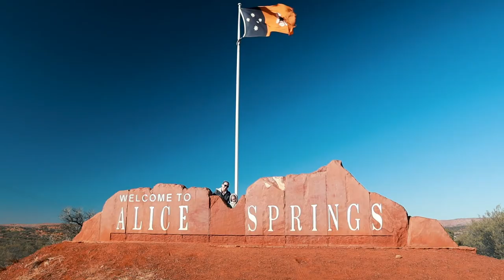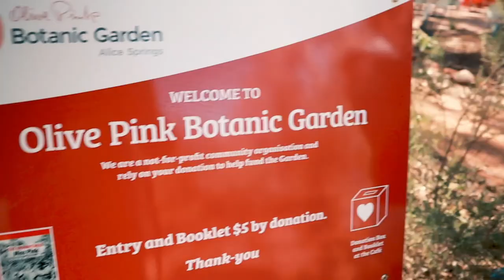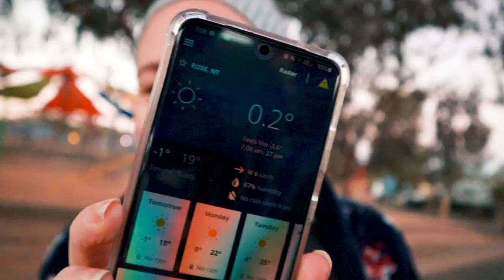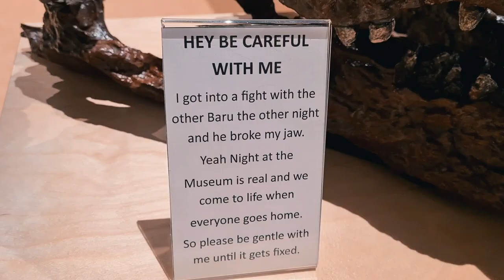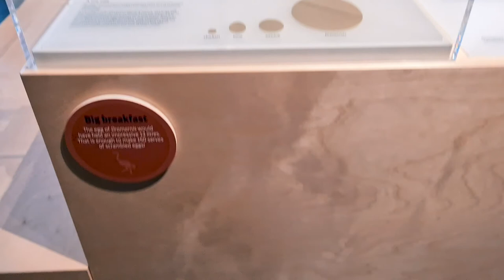Alice Springs Australia | Go Karts Fast and the Furious Style VanLife Family Travel Australia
Welcome to the latest video of our Heart of Australia Playlist.

We spend a few days exploring the beautiful Alice Springs in the Northern Territory Australia.

We head out and explore some of the icons of Alice springs including, The Olive Pink Botanical Gardens where we see some Kangaroos and Wallabies, The Northside Alice Springs Sign, ANZAC Hill and Megafauna Central.

Hang out at the Big 4 West Macdonnell Ranges just outside of Alice Springs, one of the best caravan parks in the NT for families. We had heaps of fun filming out Go karts scene (The Holts and the Furious) Fast and the Furious style, swimming in the heated pool,  the waterslide and jumping pillow.

Also being the coffee addicts that we are we visited The Coffee horse cafe and The Watertank cafe for a brew.

We had such a great time and we hope you enjoyed our video.. If you have any constructive feed back it would be much appreciated.

Cheers
Trippinwiththeholts
Matt, Tash, Isobel and Ryan

Check out our free webinars for how we have created a digital business to fund our trips and create our lifestyle

For kids mindful practices check out Natasha Rose

If you are interested in how to get more view on your own YouTube channel check out